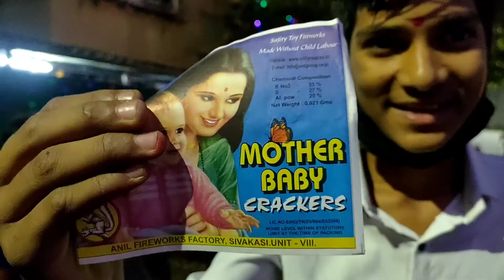DIWALI 2021 | FULL ON FUN MASTI WITH KIDS | CRACKERS BURSTING | FULL MADNESS CELEBRATION 💥🔥💥